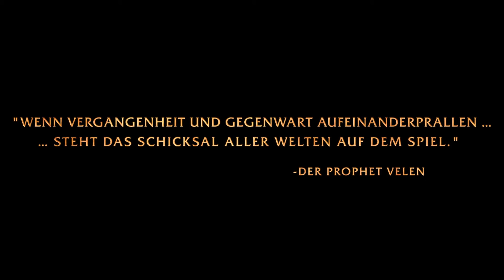[WoD] World of Warcraft #001– Ein Nachtzwerg? ✪ LPT World of Warcraft [WoW]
❥ World of Warcraft zocken & Let's Player unterstützen (Battlechest) / (WoD) / (Spielezeit 60 Tage)

¡Entwickler: Blizzard Entertainment
Publisher: Activision Blizzard
Erstveröffentlichung: 23. November 2004 (USA) / 11. Februar 2005 (Europa)
Genre: MMORPG

Addons:
-Ackis Recipe List
-Auctionator
-BigWigs Bossmode
-ClassTimer
-Deadly Boss Mods
-Decursive
-FishingAce
-GatherMate2
-GTFO
-HealBot Continued
-Postal
-Recount
-Scrap (Junk Seller)
-WIM (WoW Instant Messenger

«LET'S PLAY World of Warcraft»
Kommentiertes Gameplay von Wachilles zusammen mit Zywommukus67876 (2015).

HOL' DIR WORLD OF WARCRAFT:
(Battlechest) / (WoD) / (Spielezeit 60 Tage)